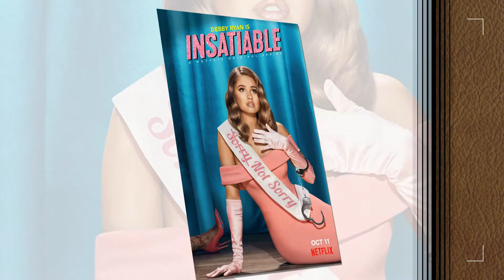Insatiable TV series Cast ★ THEN AND NOW 2022 !